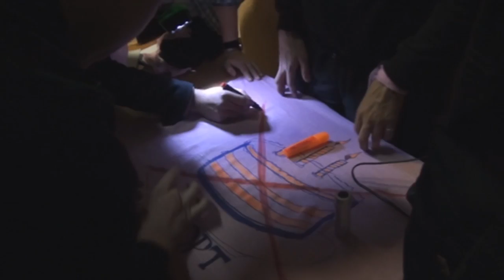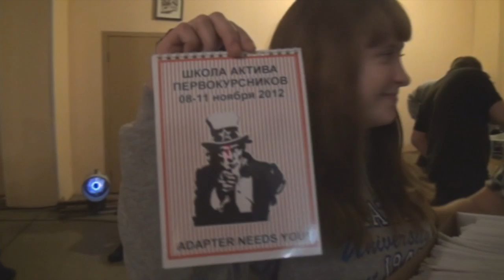ШПА для первокурсников день первый